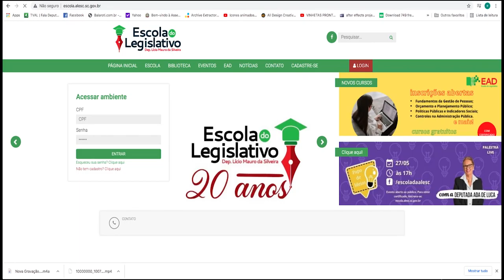É Notícia - Escola do Legislativo estreia projeto Papo de Ideias com deputadas - 28/05/21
A Escola do Legislativo teve mais uma iniciativa para aproximar o Parlamento da sociedade. No projeto Papo de Ideias, deputadas da Bancada Feminina participam de rodadas de conversas virtuais com o objetivo de debater a presença da mulher na política e os direitos das mulheres.